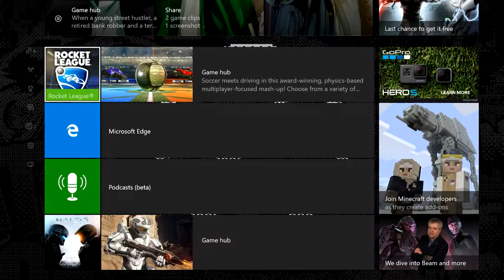Elgato hd60 capture test 1